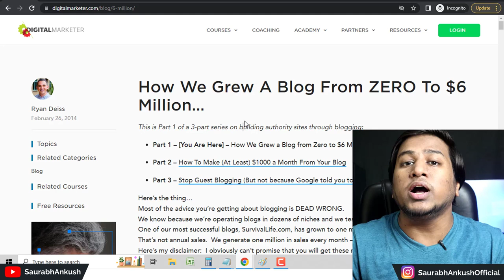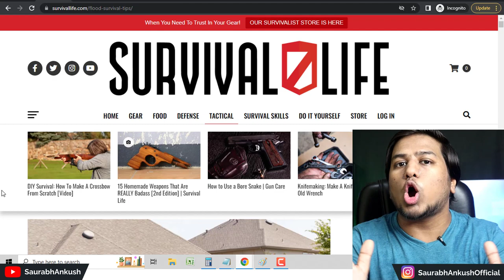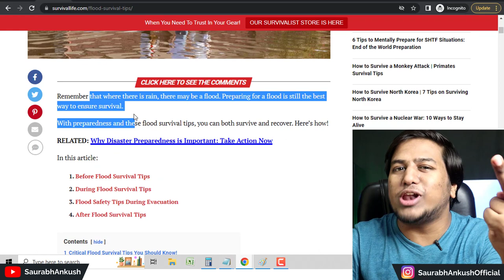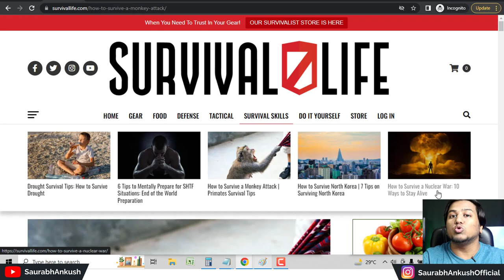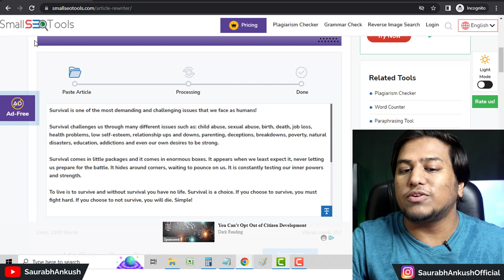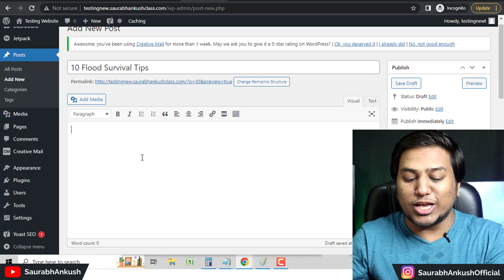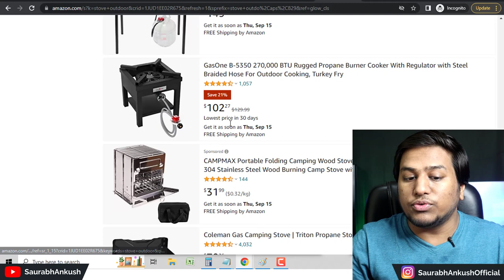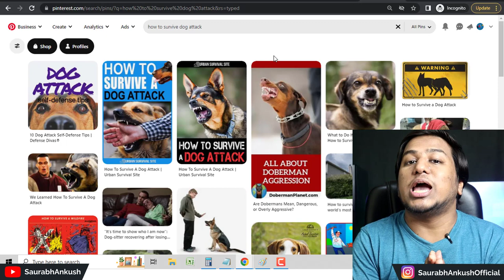1 घंटे में ₹2000 || Copy Paste Karke Online Paise Kaise Kamaye || Part Time Job to Earn Money Online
Saurabh Ankush One Life..

घर बैठे Copy Paste karke Online Paise Kaise Kamaye || Part Time Work at Home to Earn Money Online 🔥

In this video we have discussed how to earn money online without investment and that too with copy paste work.

So all of you who are looking for how to earn money online for students with best work from home jobs for students and women, I have some good news for you as I have listed the best part time jobs for students and women that i know in this video.

In this step by step guide you will learn:
how to earn money online today

As many people keep on asking me how to earn online and in hindi they ask online paise kaise kamaye aur how to earn money from home.

To answer you guys quires:
online earning
earn money while studying
student income ideas
best part time work for students
part time jobs for students at home
best part time work from home jobs
best work from home jobs for students
best work from home jobs for women
best part time jobs for college students
how to earn 10000 per day without investment
how to earn 5000 rs in one day
how to earn 1000 rupees per day online
how to earn 1 lakh per month online
how to earn 2000 rupees per day online
how to earn 500 rs per day
1 lakh kaise kamaye

Take care
Saurabh Ankush
One life.. Make it Count